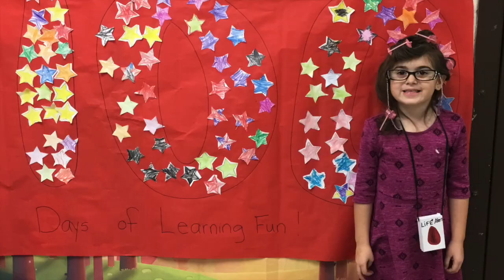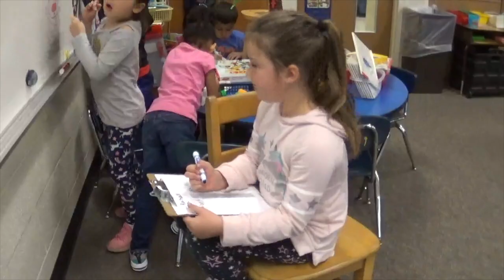Kindergarten Graduation 2018-2019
This video is about Kindergarten Graduation 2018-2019